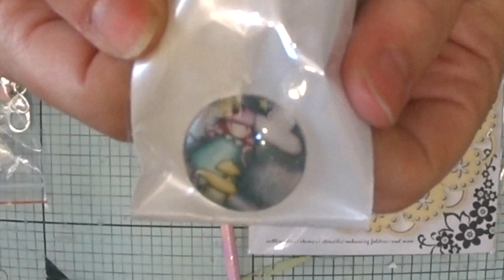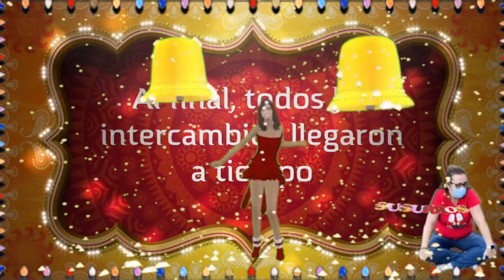SuSuRRoS DeL PaPel-Scrap ESPAÑA- Detallazo del canal: Mi peque María scrap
Esperp lo disfrutes tanto como yo! La verdad es que es precioso todo. Pero lo hecho a mano como siempre es fuera de serie!
Mil besos para todas y espero vuestros 👍🏼👍🏼👍🏼 y comentarios.
No olvidéis pasaros por su canal y ver lo que allí publica. 😘😘😘😘y hasta la próxima 👋🏼👋🏼👋🏼👋🏼bye